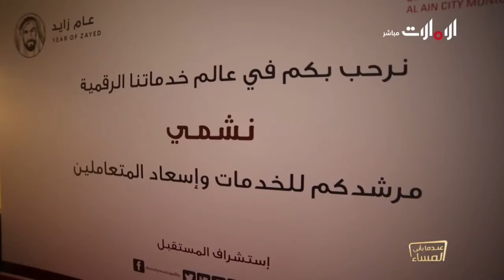عندما يأتي المساء | نشمي روبوت لخدمة وإسعاد متعاملي وموظفي بلدية العين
الروبوت نشمي إنجاز جديد يضاف إلى جهود بلدية مدينة العين في تقديم خدمات ذكية مميزة وإسعاد العملاء والموظفين.